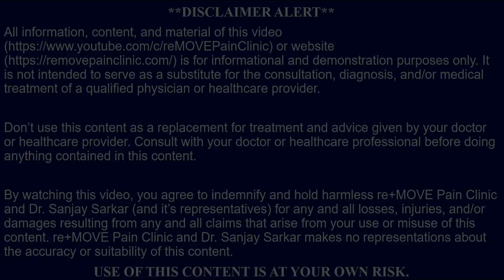Chiropractic Treatment Near Me II Headache & Dizziness II Dr. Sanjay Sarkar (USA) II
What's App Dr. Sarkar at 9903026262
Call Dr. Sarkar at 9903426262

Dr. Sanjay Sarkar is educated in the USA and was faculty in multiple US universities; teaching, researching and practicing conservative pain management approaches.